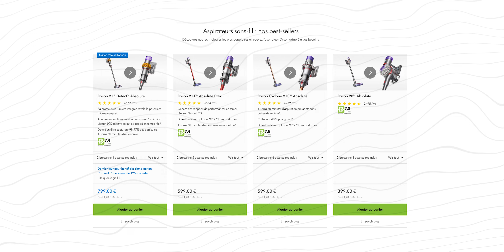Dyson Gen 5 Detect : 999€ dans un aspirateur ?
J'ai reçu en avant-première le Dyson Gen 5 Detect, la nouvelle génération d'aspirateur sans-fil chez Dyson.

Cette vidéo est réalisée en collaboration avec Dyson 🙏🏻
Co-production /influx.

TimeCode :
00:00 Intro
00:25 Déballage & prise en main
01:15 Dyson Gen5 Detect vs V15 Detect
02:08 Capture des Virus & Fluffy Optic
03:00 Nouvelle interface améliorée
04:05 Le bouton magique
04:35 Nouveau manche
05:13 Batterie & autonomie
05:47 Votre choix

Dyson Gen 5 Detect : ÇA VAUT LE COUP ?
Dyson Gen 5 Detect : Ce PRODUIT à 999€ est FOU !